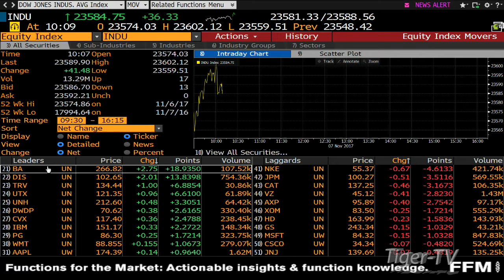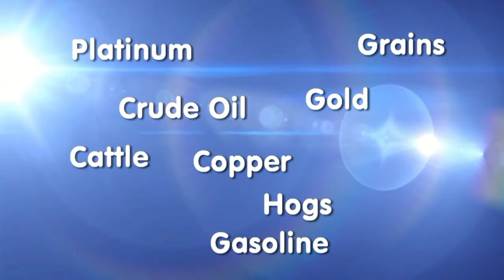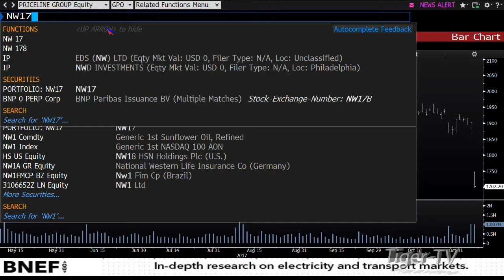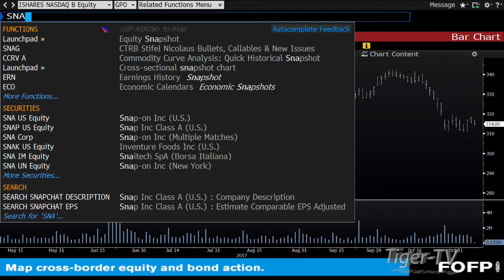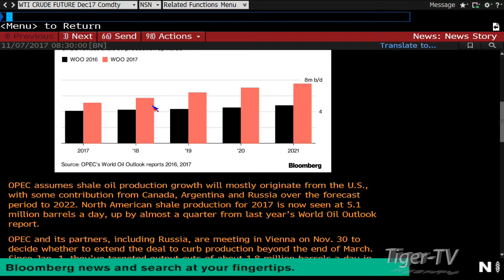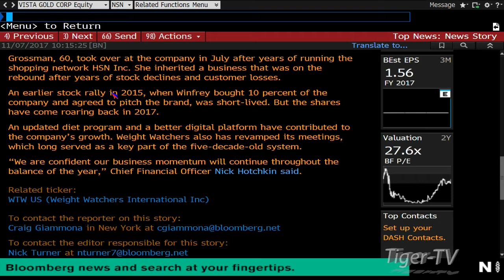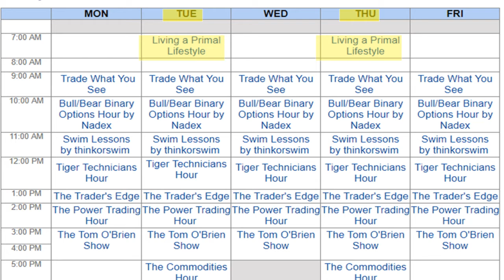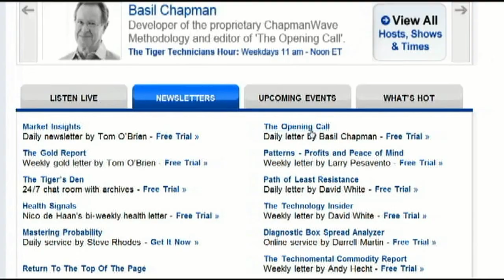November 7th Bull-Bear Binary Option Hour on TFNN by Nadex - 2017